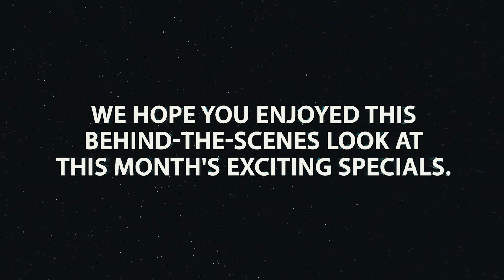Eclipse Theaters Food & Drink Specials May 2019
At Eclipse Theaters, check out the May food & drink specials. Let us serve you!

FOOD SPECIALS
1) The Endgame Burger
Half pound all beef patty topped with sliced pastrami, Munster cheese and a fried egg. Served with lettuce, red onion, tomato, pickle and tangy poblano burger sauce

The Endgame Burger is so big you may not finish by the end of the movie.

2) Hawaiian Shaved Ice
Take a break from the heat with Avengers themed Hawaiian ice drinks (spiked if you like 🍾)

Here's a sneak peek at what's also selling out...
✅ Rootbeer Float
✅ Lobster Grilled Cheese just melts in your mouth. So yummy!
✅ Caribbean Punch is the best selling cocktail this weekend
✅ Popcorn with real butter and sea salt. If your butter isn't real, it's just not the same.

Eclipse Theaters... a perfect night of entertainment! Drink. Dine. Unwind.